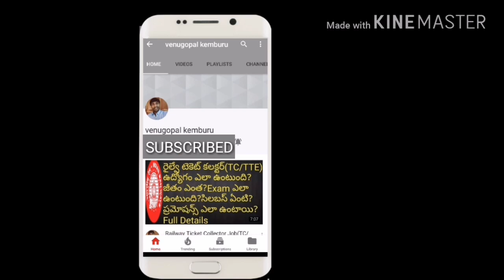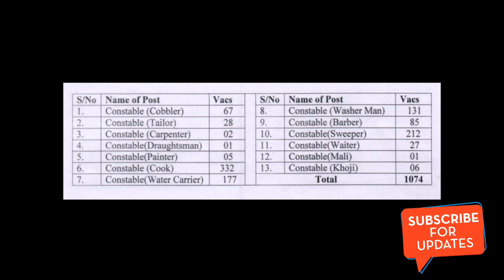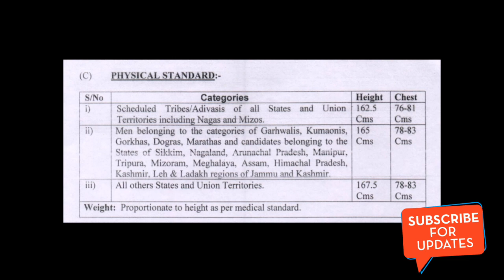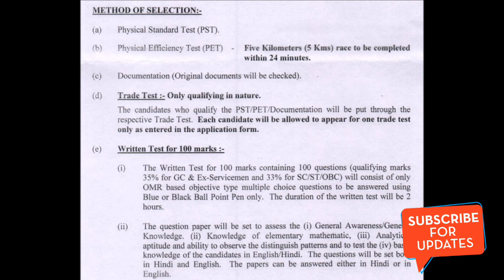1074 Constable Posts Recruitment Notification 2017 (Tradesman) in Boarder Security Force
in this video venugopal explained latest notification for 1074 Constable Recruitment Notification 2017 (Tradesman) in Boarder Security Force.